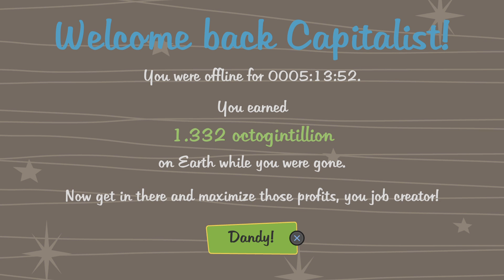AdVenture Capitalist_20241012150014